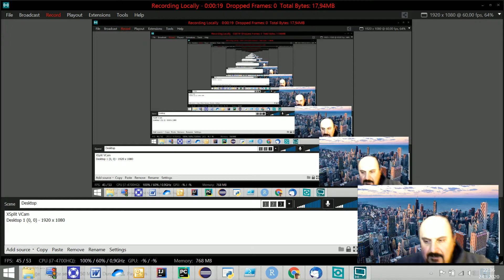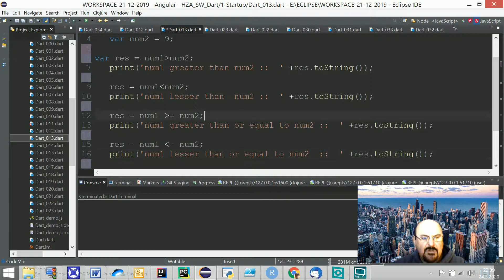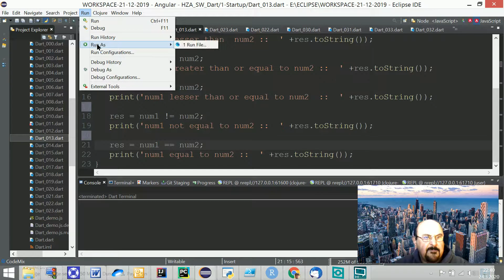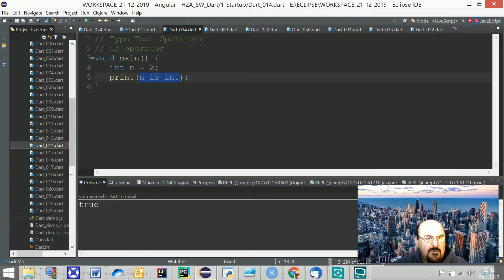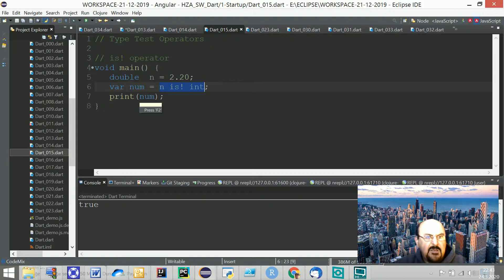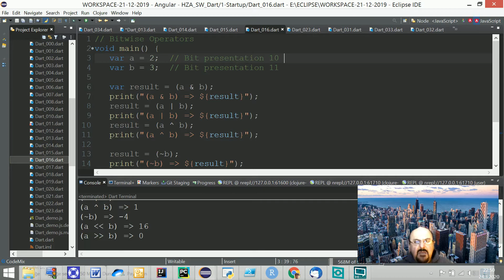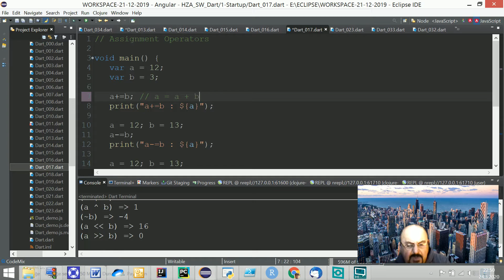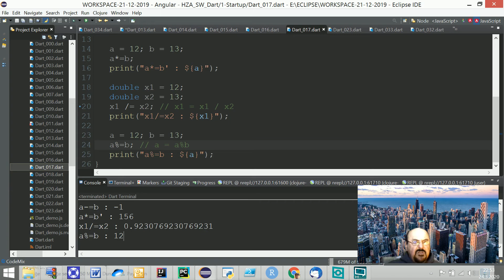Dart Programlama Dili - Ders - 3 Sıfırdan /Dart Programming Language -Absolute Beginners Lesson : 3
Bu video dersleriyle Dart Programlama Dilini Sıfırdan itibaren anlatıyorum.
Sentaksa, kullanıma dair bilgiler veriyorum. Dart Kodlarını ayrı dosyalarda gösterip, ECLIPSE IDE ortamında çalıştırıyorum, çıktısını aynı ekranda gösteriyorum.
Yeni bir programlama dili, beyinde yeni yerler açmak demektir, bence.
Olabildiğince sade, basit, kolay anlaşılabilir anlatmaya gayret ediyorum.
BEDAVA ÖĞRENDİĞİM İÇİN BEDAVA ÖĞRETİYORUM.
- MECCANEN ALAN MECCANEN VERSİN - mottosunu yerine getiriyorum, bir bakıma...
Yararlı olması dileklerimle...